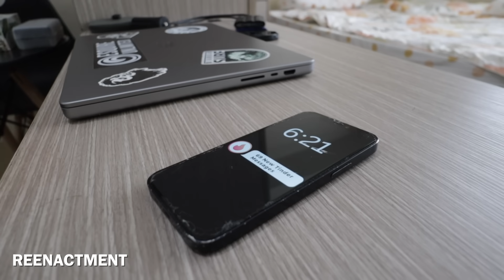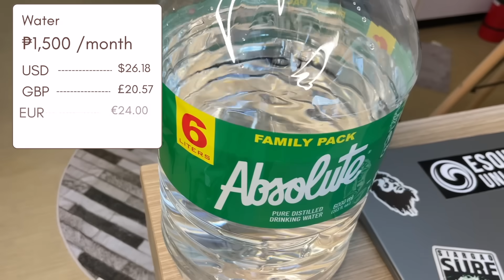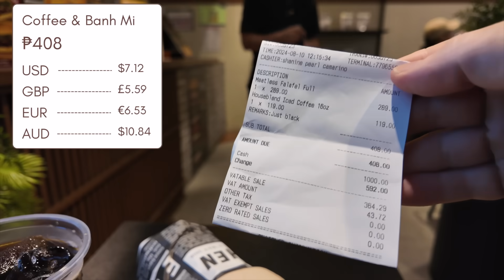Life in the Philippines: Crazy Earthquake!! Cost of Living 🇵🇭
Sharing my story about an Earthquake in Davao, Philippines. Breaking down my cost of living and expat life.